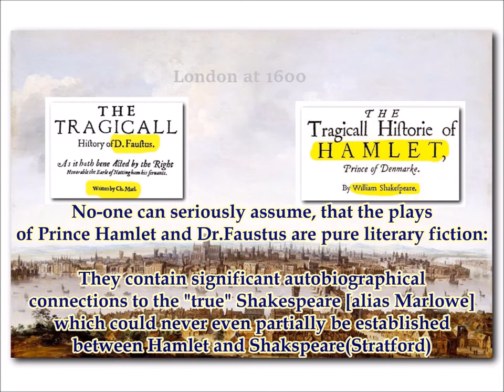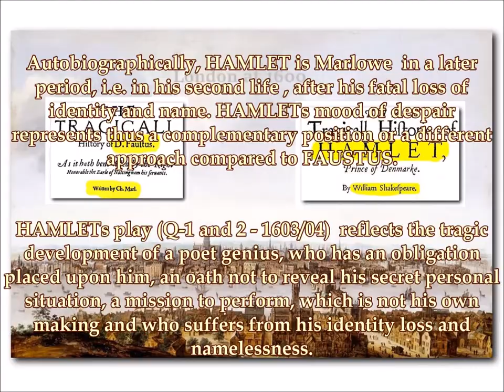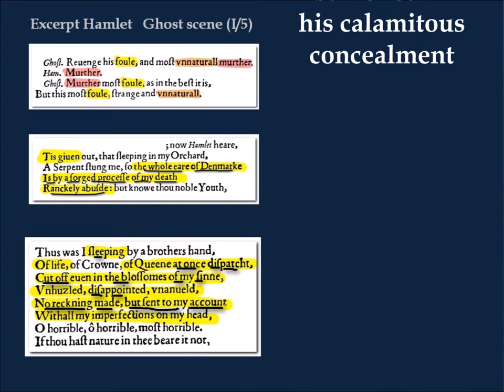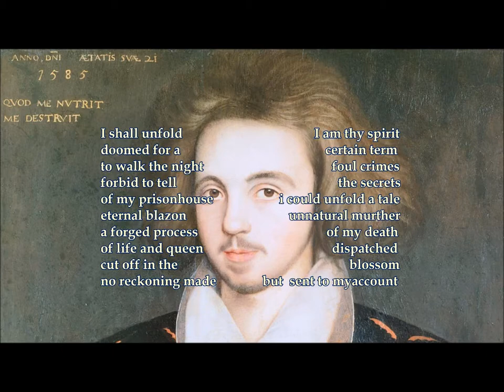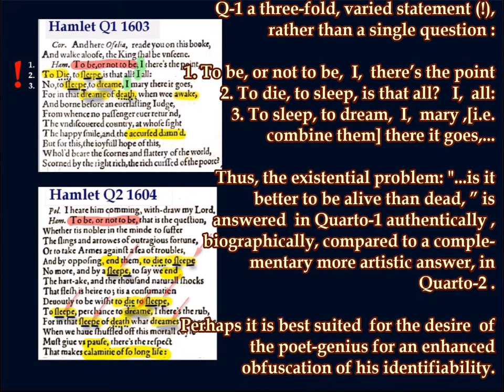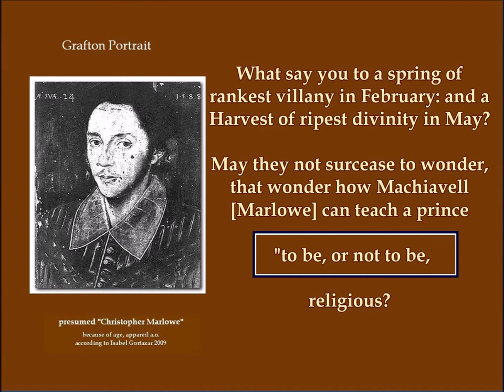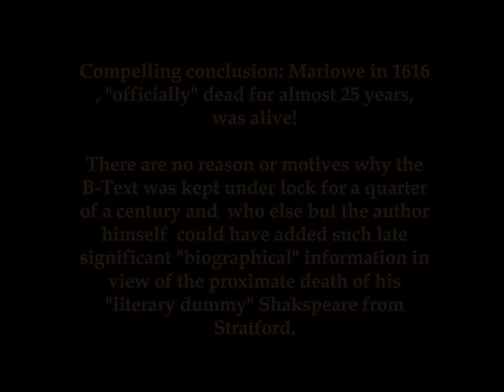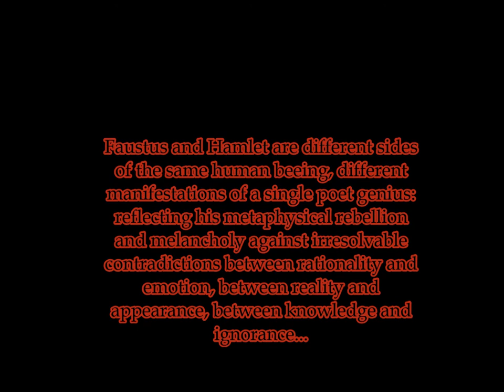Dr.Faustus and Hamlet written by a single author, also known as the true Shakespeare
Summary
The YouTube video argues that Christopher Marlowe, the Elizabethan playwright, was the true author of both Doctor Faustus and Hamlet, and that William Shakespeare was a pseudonym he used.
 The author of the video claims that Marlowe's life experiences are reflected in these works, particularly in the characters of Faustus and Hamlet. The video analyses various passages from both plays, comparing language, themes and historical context, to support the claim that they share a common author.
The author also points to instances where Marlowe seemingly references his own biography in the texts, including through his own works such as Dido, Queen of Carthage. The video uses these points to build an argument that Marlowe's true identity was concealed through the use of the name William Shakespeare.

A   Dialog Video  corresponding to this Video has been added  :
in case of Interest...Click  LINK  :    https://